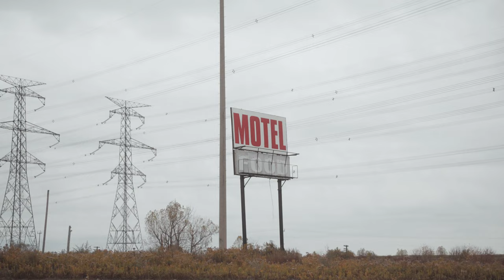stop judging your ideas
A few thoughts on the creative process and overthinking ideas.

➫ The music I use in my videos!